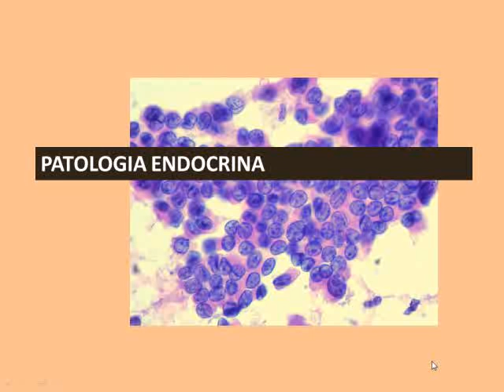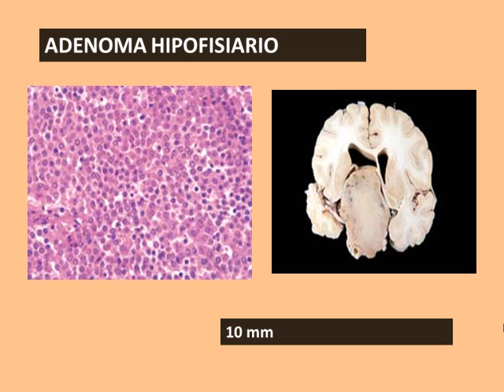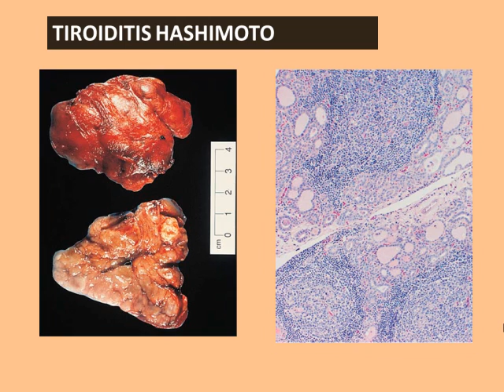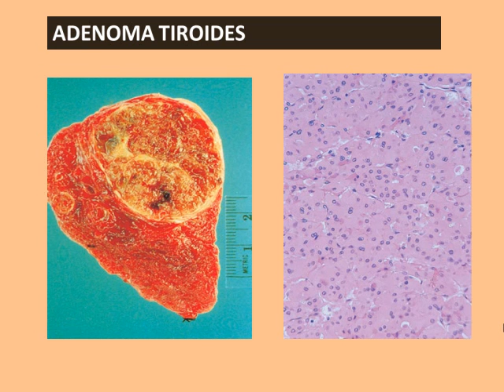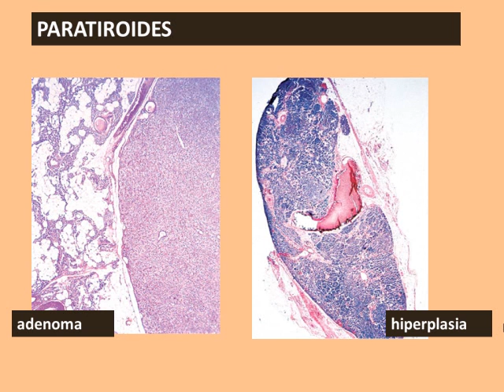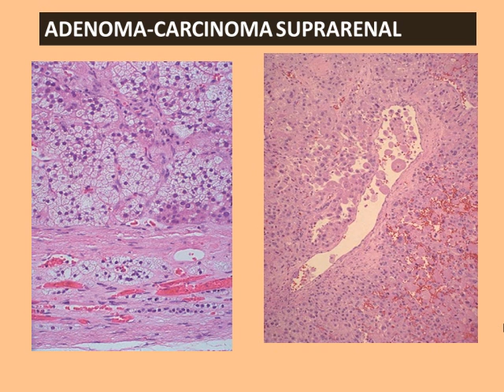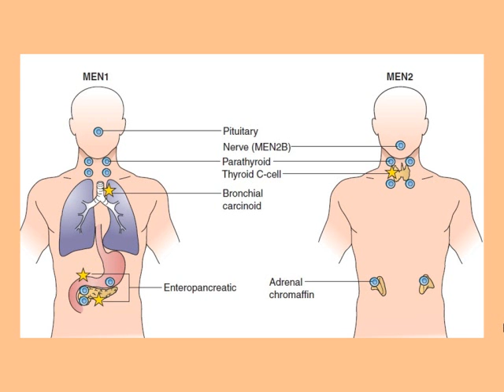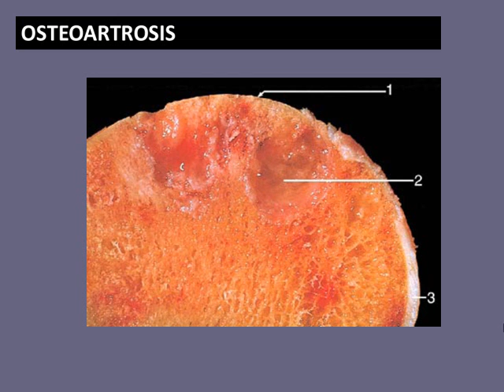Tmmed embriología - EMBRIOLOGIA 2 C